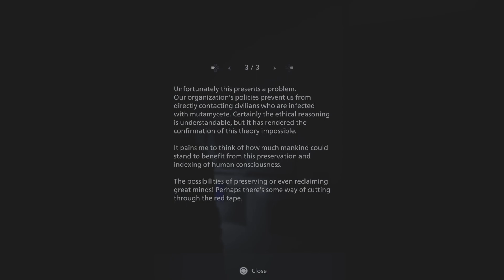Shadows Of Rose - Hardcore [Part 1]